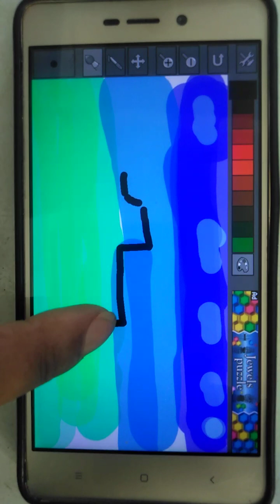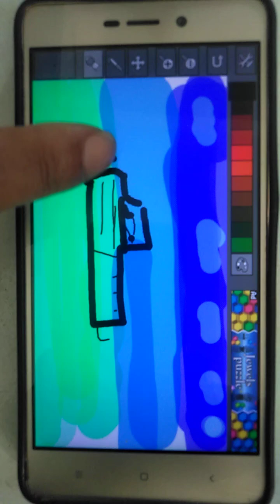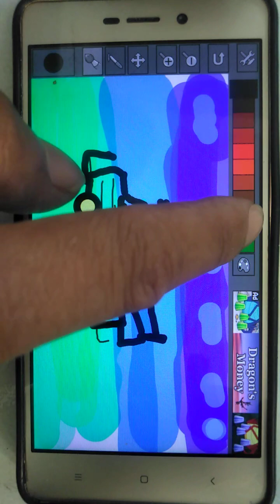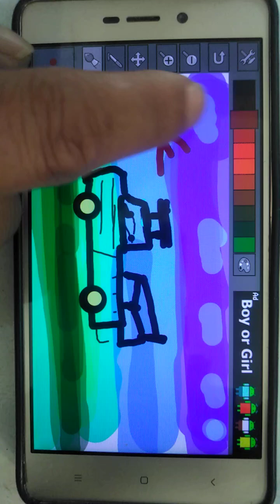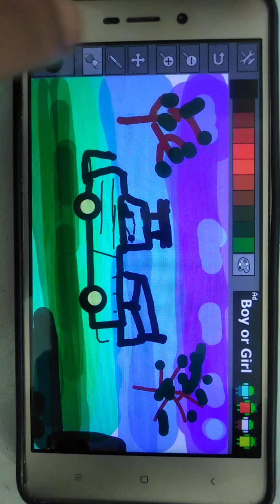gambar mobil lewat hutan